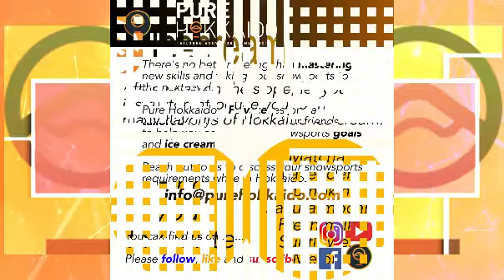A to Z of Snowsports. - I